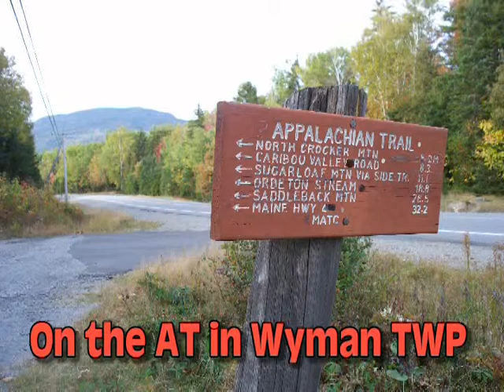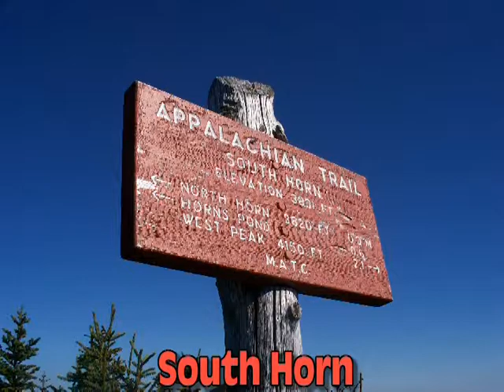Appalachian Trail in Wyman Township, Maine (2007)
Slide show of scenic views from the Appalachian Trail in Wyman Township. Photos by Brady G.  Williams.